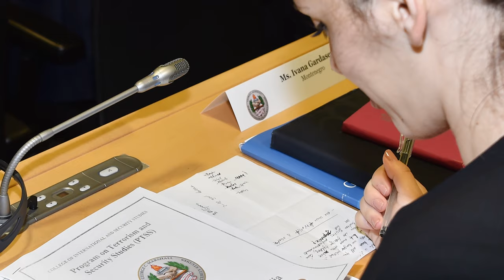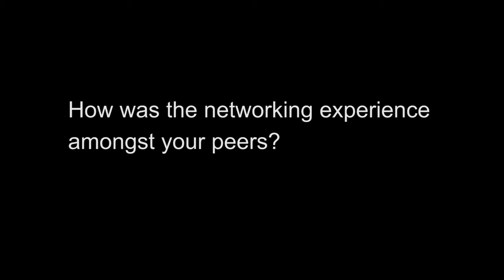The Marshall Center Alumni Spotlight: Ivana Gardasevic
This Marshall Center Alumni Spotlight features Montenegro's Ivana Gardasevic.  Gardasevic is the Parliament Advisor, Secretariat Security and Defense Committee.